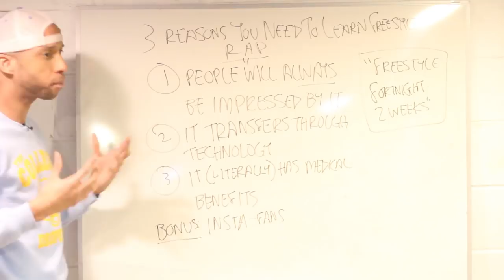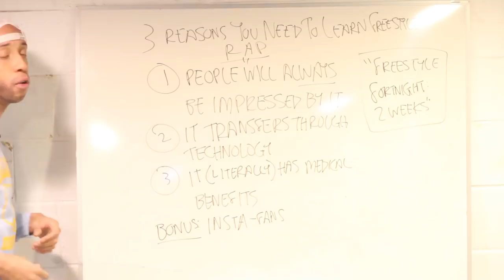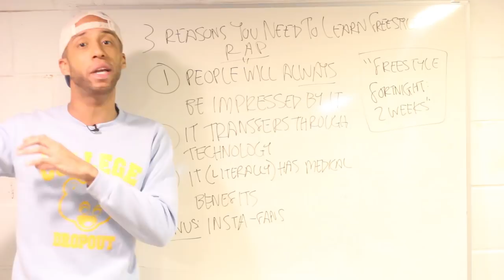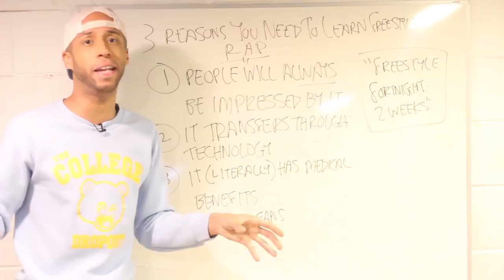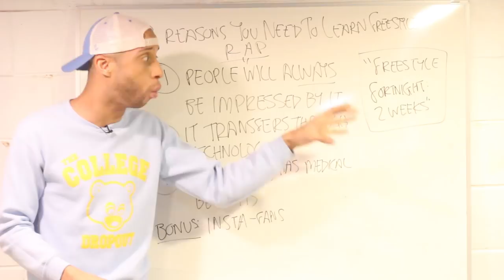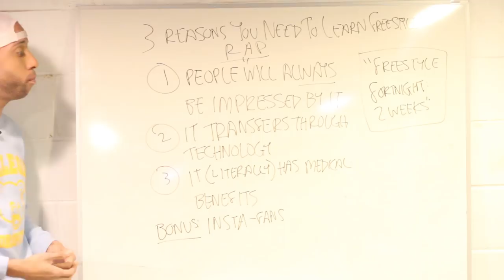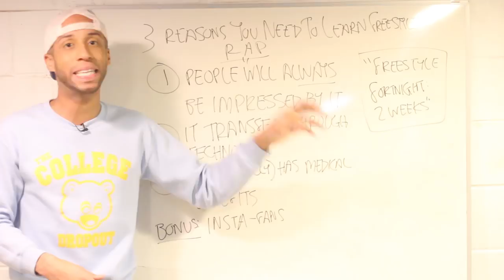3 Reasons You NEED To Learn FREESTYLE RAP (No Seriously)